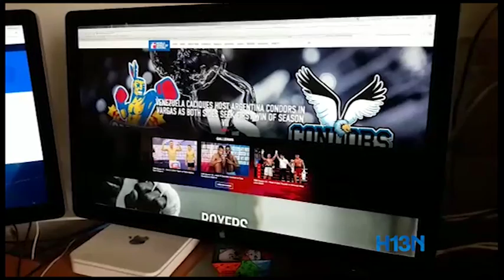Avance - Espere a la 1:00 p.m toda la información deportiva de Medellín y Antioquia